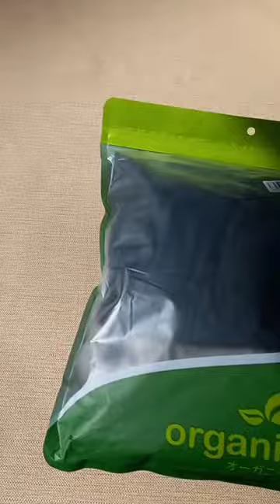ORGANIC MENS 100% COTTON CLASSIC BOXER BRIEF SET OF 3 REVIEW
Approved kay hubby itong 100% Cotton Boxer Brief of Organic shirt. Makapal, malambot at sure ako na tatagal ito.

Product description

✔Organic is made from 100% pure cotton fibers. Perfect for the modern lifestyle.

✔Pure. Real. Natural.

✔Made with 100% Cotton

✔Authentic Organic Classic Boxer Brief

✔You may choose your desire garter design only

✔Set of 3 in assorted/random fabric colors

✔Fabric Colors may include either black, dark grey, light grey, navy blue

✔Elastic waistband

✔Long lasting soft garter

✔Itch free tagless label

✔Environmental Friendly

✔Eco-Friendly. Environmental. Safe.

✔Your usual clothing contains Polyester, the same material which is used to produce plastic.

✔Organic is free from Polyester.

✔Superior Craftsmanship

✔Quality. Comfort. Durability.

✔Each shirt is produced with careful attention to detail, using only top grade materials to ensure maximum comfort and durability